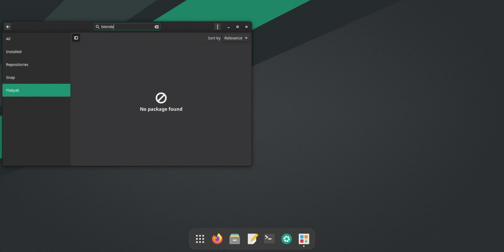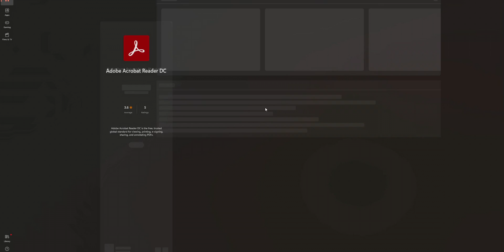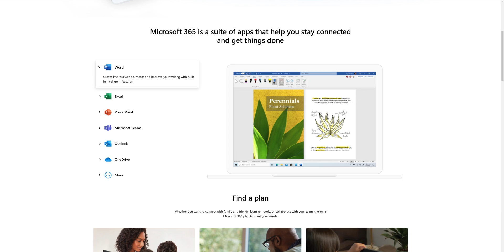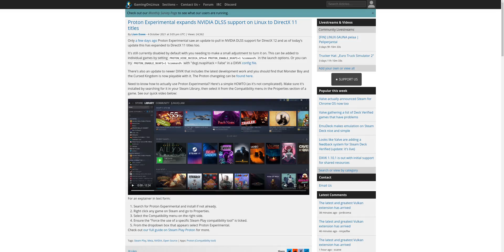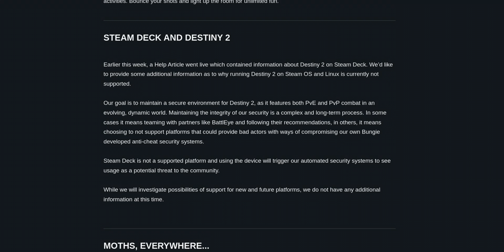My Experiences With Linux So Far ... | Monthly Linux Blog #1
Chapters:

00:00 - Intro
00:48 - Your feedback
01:56 - Flatpak
03:17 - Software Stores
04:15 - Different Distro, different problems
05:32 - Microsoft Products on Linux?
07:15 - Gamepass
08:15 - Nvidia Settings
08:57 - Gaming on Linux
10:44 - Netflix, Amazon & Co.

Description Tags:

Experiences With Linux, Monthly, Blog, Debian, microsoft office, linux problems and solutions, one month linux